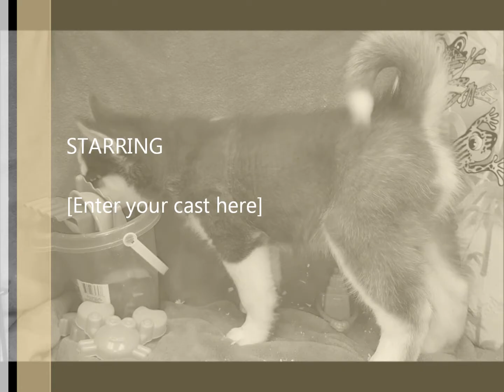MALE SIBERIAN HUSKY PUPPY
PUPPYID#055508-RUTGER
BREED:SIBERIAN HUSKY
GENDER:MALE
DOB:3/14/2016
COLOR: BRINDLE AND WHITE
APR REGISTERED
​HEY THERE, I AM RUTGER
I AM A Miniature Pinscher  PUPPY! I AM REGISTERED WITH THE APR! YAY ME!! I WAS BORN ON 3/14/2016 TO MY DADDY  DLR HAMMER AND
MY MOMMY DLR KECKO. ​I CAME
FROM A BREEDER IN KANSAS. IF YOU WOULD LIKE TO LEARN
OR IF YOU WOULD JUST LIKE
TO LEARN MORE ABOUT MY
BREED IN GENERAL, YOU CAN VISIT
THE DOG BREED INFO CENTER'S WEBSITE